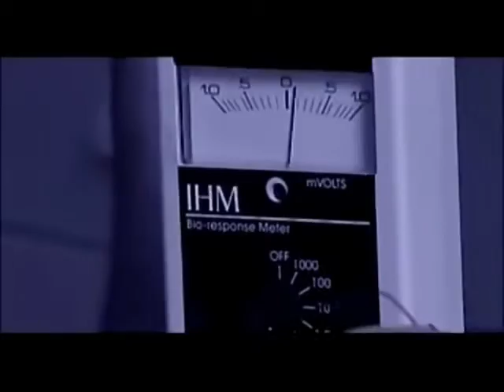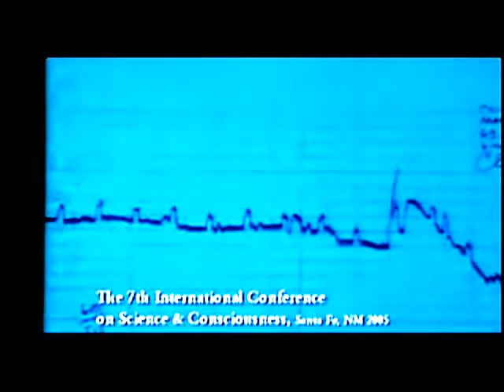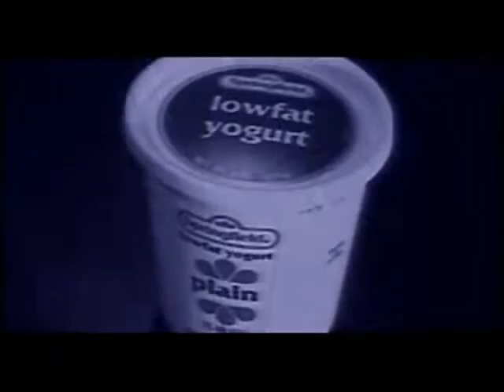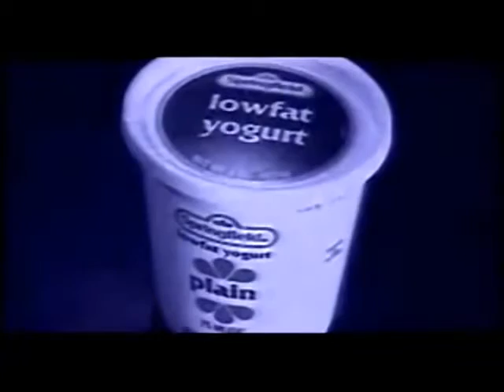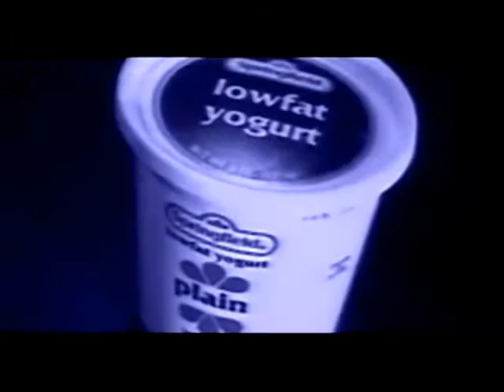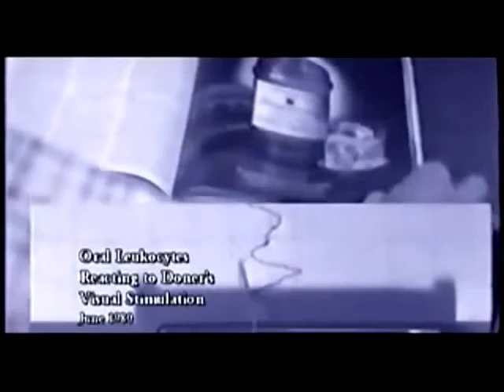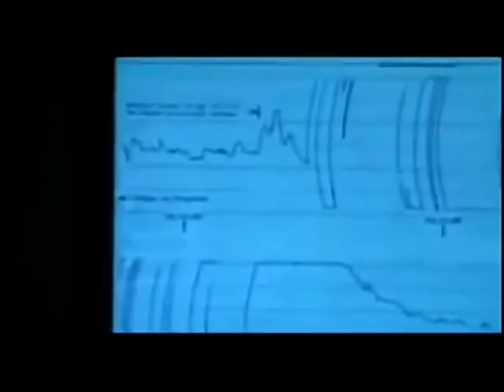PRIMARY PERCEPTION - CLEVE BACKSTER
Cleve Backster, who is now world recognised for challenging the scepticism of science regarding primary cell perception; began his research in the early hours of 2nd February1966.